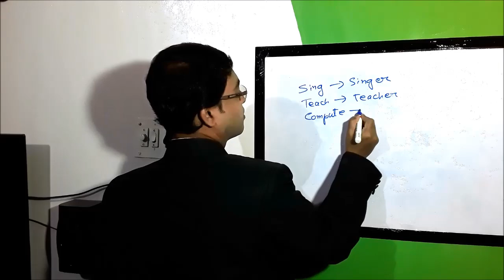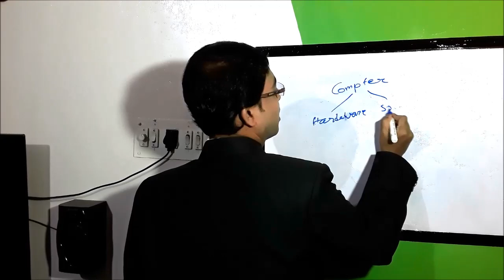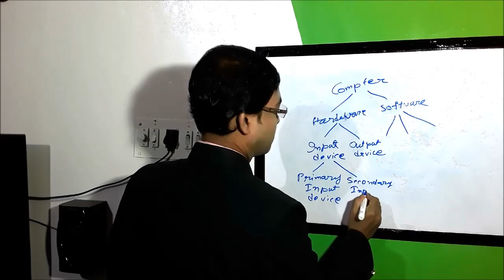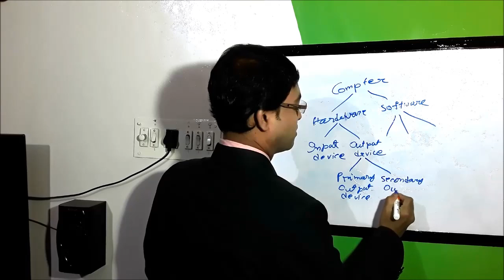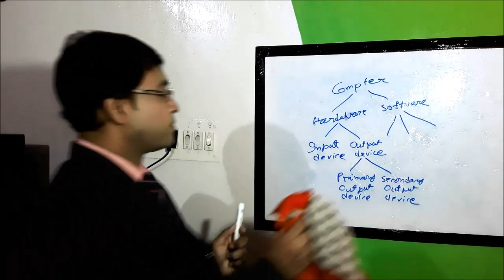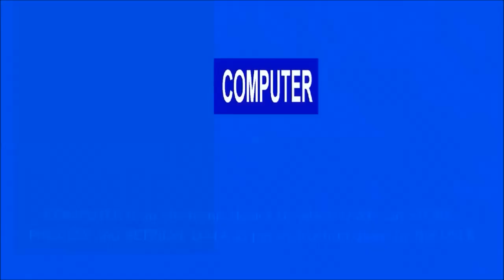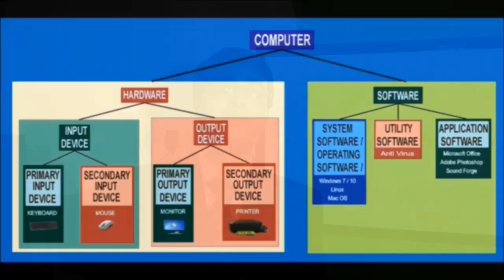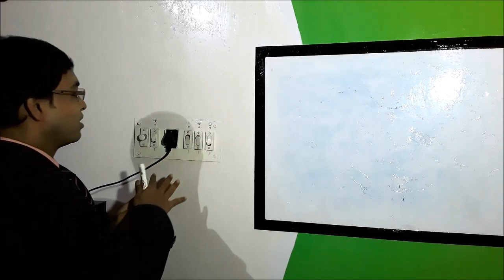Computer | Hardware | Software | Input - Output Device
Hello friends I am Koushik Bose a Mathematics teacher. I teach Mathematics for ICSE, CBSE, and WBBSE and school level Basic of Computer.

0:00    What is computer
1:50    Basic parts of a computer
2:05    Hardware and Software
2:31    Input and Output Device
3:08    Primary Input Device and Secondary Input Device
4:25    Primary Output Device and Secondary Output Device
6:17    Parts of Software System Software, Application Software, Utility Software
7:39    All Topics of this video by Audio Visual Slide